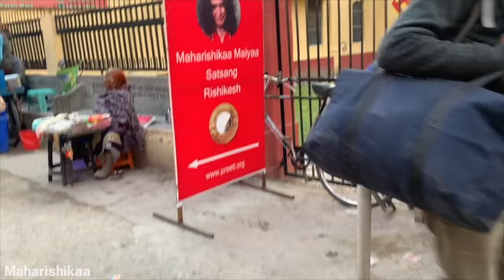Maharishikaa | Spiritual enlightenment, Consciousness, Soul, Surrender | Preeti Upanishad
Epic! Masterful! Maharishikaa at her best! Though Maharshikaa’s futuristic teachings resonate with Edelle, she feels uncomfortable and irked by what Maharishikaa says about spiritual enlightenment, Soul, and what is consciousness. In this epic discourse on consciousness, the Maharishikaa’s magnificent answer spans across the spiritual trajectory, bringing precision and substance to often confusing and nebulous spiritual terminology. With solid logic She masterfully explains to Edelle what is neo-advaita conceptual querying, versus the non-dual experience, what is the process of spiritual enlightenment, what is consciousness and above all, what the Soul is. She shows her that her spiritual path can be a simple one of This-ness, a process that invites measurable joy whilst reducing suffering.